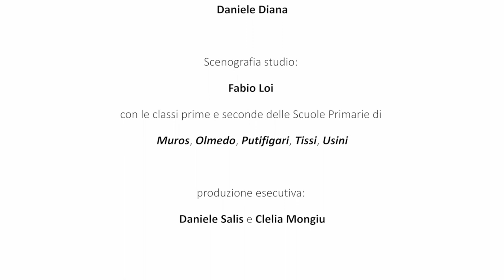Missione: cittadini e cittadine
Tra le vie di Usini ad intervistare i cittadini e le cittadine sulla raccolta differenziata

Redazione di Usini